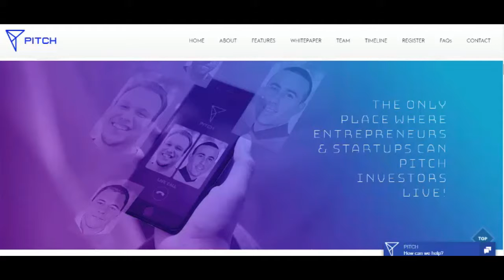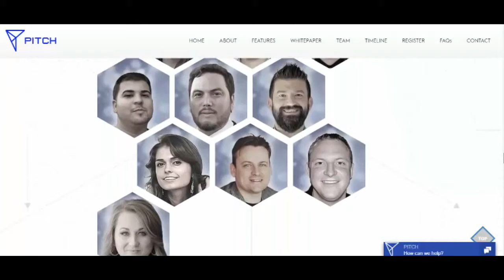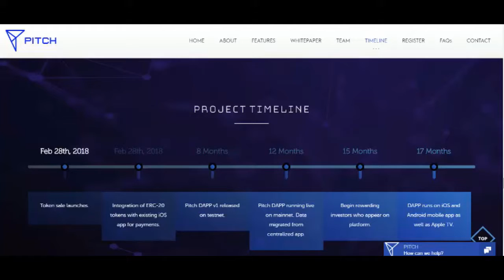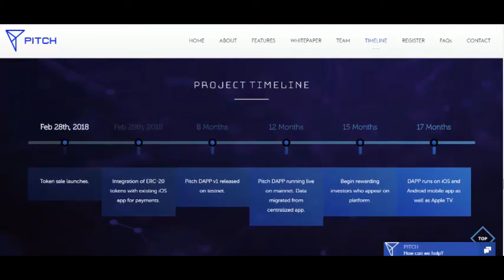PITCH : The Future Of Opportunity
We welcome you to a new world where the accelerated evolution and growth of business is now unfolding.

As decentralized technology improves and becomes accepted, current means of creating lucrative businesses are rapidly becoming obsolete. This is spurring dynamic entrepreneurs to seek new ways of getting their professional ideas into action. Our groundbreaking application provides a new way for prospective startups to gain the capital and exposure needed to achieve their greatest potential.